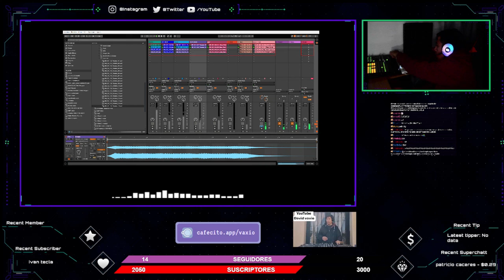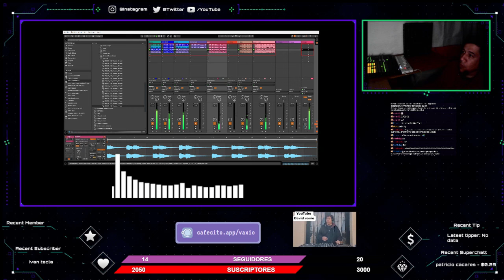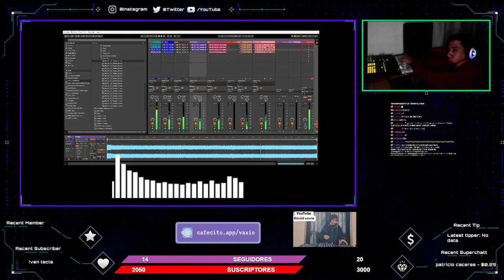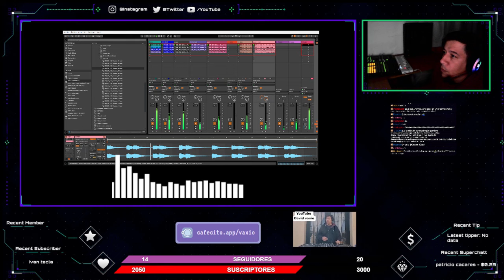Ace Of Base - Cruel Summer (Donatello & Arnas D Remix)